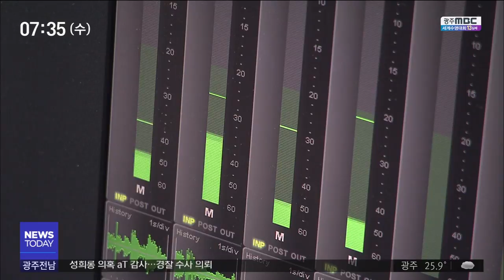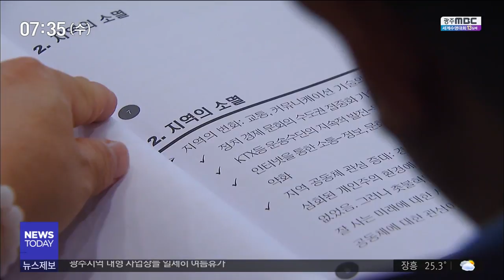[뉴스투데이]위기의 지역방송 "지원 근거 마련해야"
◀ＡＮＣ▶
지방분권이 확대되면서
지방 권력을 감시하고
지역민의 요구를 대변하는
지역방송의 역할이 중요해지고 있습니다.

하지만 소셜미디어 등
각종 매체의 홍수 속에
지역방송은 전례 없는 위기를 맞고 있어서
정부나 자치단체의 책임 있는 지원이
절실한 상황입니다.

김아연 기자가 보도합니다.
◀ＥＮＤ▶
◀ＶＣＲ▶

수도권에 인구의 절반이 모여사는
중앙 집권적 사회,

지역 언론 역시 열악한 재정 등으로
그 기반이 위협받고 있습니다.

콘텐츠는 다양한 플랫폼을 타고
국경과 지역을 넘나드는데,
지역민들의 뉴스 소비에는 여전히
중앙 미디어의 영향이 절대적인 상황.

안팎으로 위기에 직면한 지역 언론의 미래 전략을 찾기 위한 토론회가 열렸습니다.

참석자들은 지역 언론의 생존과 발전을 보장하는 것이 지방분권시대의 중요한 과제라는 데 인식을 같이했습니다.

◀ＩＮＴ▶ 장호순/순천향대 신문방송학과 교수
지역 언론이 생존하고 발전하기 위해서는
시대적인 흐름인 자치분권과 함께
발을 맞춰야 한다고 생각합니다.

핵심은 법 개정인데,
우선 방송법에 '지역성' 개념을 명시해
지역방송에 대한 지원 근거를 마련해야 한다는 목소리가 제시됐습니다.

나아가 지역방송특별법에는 지역방송 발전 기금 등 구체적인 지원책이 필요하다는 점도 제기됐습니다.

현재 중앙과 지역의 방송통신 정책을 총괄하는 방송통신위원회와 별도로 지역방송의 정책과 지원을 담당하는 지역방송위원회 같은 기관을 설치하는 제안도 나왔습니다.

◀ＩＮＴ▶ 이만제/원광대 신문방송학과 교수
지상파 방송 전반을 인터넷, 모바일, 유튜브,
OTT 이런 시대에 공공적인 역할을 수행하는
미디어로 법에다 명시하는 게 필요하겠다.

(S/U) 무엇보다 지역방송이
다양한 시민 참여 모델을 시도하는 등
지역 사회와의 유대를 강화해
그 존재 가치를 스스로 증명해야 한다는
자성의 목소리가 높았습니다.